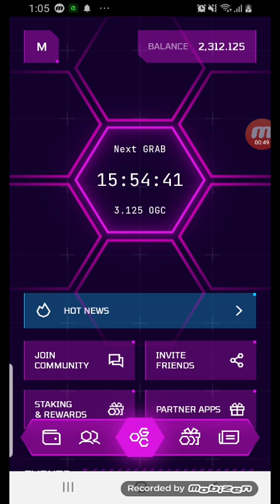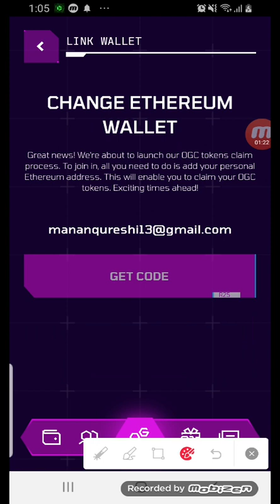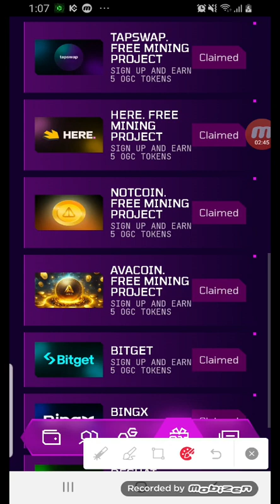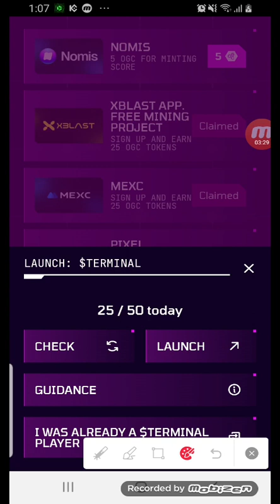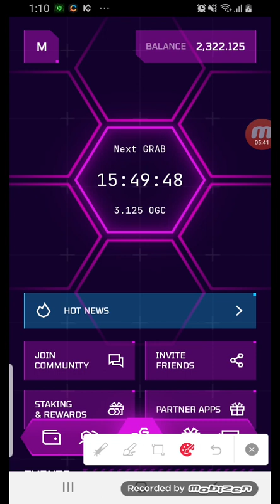How to earn more OGC tokens | best Airdrop | Lets Earn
Join the most influential community in gaming. Grab OGC tokens every day for free.

Starting earning 1 - 50 ogc token daily to earn more in the future.